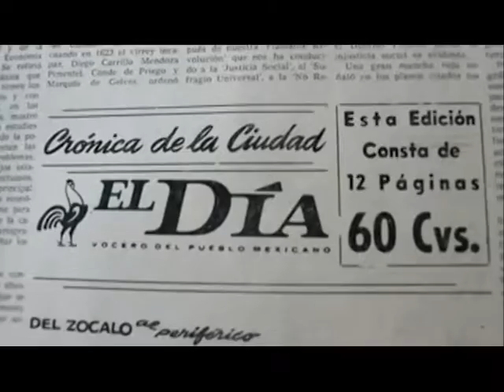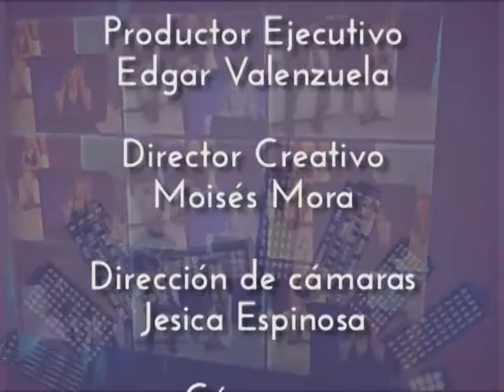IntimaMENTE con Sandy Aguilera Emporderamiento 3/3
Año del empoderamiento de la mujer es por eso que esta en entrevista de las unicas  MUJERES PILOTO AVIADOR DE LA FUERZA AEREA, Denis Osorio, ademas a Pamela Aguilar Programadora Neurolinguistica.

Saul  Ramirez de Moksha,
Mi ciudad es... con Dr. Ricardo Monreal
presentado por el Periódico El Dia
Entrevista con Lideres de mercados de la cuauhtemoc. Lic. Alfonso Arana